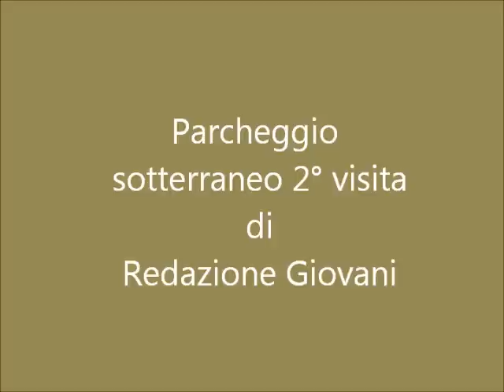Parcheggio sotterraneo parte 2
Si erano interessati del caso qualche mese addietro, i nostri ragazzi della Redazione Giovani, segnalando la grave anomalia che sembra affliggere i parcheggi interrati con ingresso da via Aldrighi.
 Nel filmato realizzato a suo tempo si evidenziava il sistematico tentativo di occupare perennemente alcuni posti auto con delle vetture non più utilizzate da lungo tempo e ridotte ormai ad un ricettacolo di polvere.
 Delle vetture segnalate a suo tempo una era stata appena rimossa mentre l'altra, era ancora lì.
 A distanza di mesi i ragazzi sono ritornati per vedere se la situazione era cambiata, ma l'unica novità è stata che la vettura in oggetto era stata solamente spostata da un posto auto ad un'altro, un pò più nascosto. Ovviamente si parla di parcheggi pubblici e per tale motivo l'impegno della Redazione dei nostri ragazzi è quello di evitare che questa anomalia diventi una regola che trasformerebbe un parcheggio pubblico in un posto dove tenere sepolte autovetture non più utilizzate.
 Filmato realizzato dalla redazione giovani il 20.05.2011.
Servizio di Mattia, Diego e Matteo